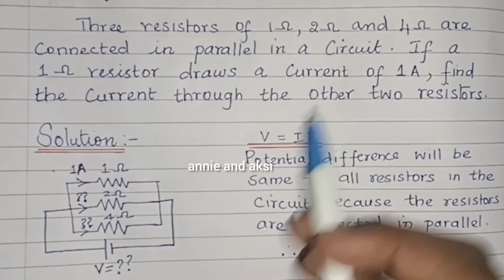10th science 📚 unit 4📚 Electricity 📚 Solved Problems 📚Q.No 1 to 4 📚Samacheer Kalvi📚 annie and aksi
10th science 📚 unit 4📚 Electricity 📚  Solved Problems 📚Q.No 1 to 4 📚Samacheer Kalvi📚 annie and aksi